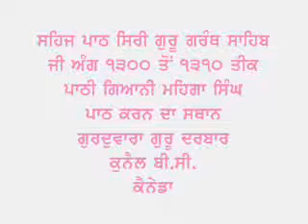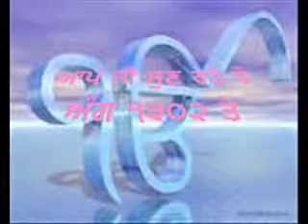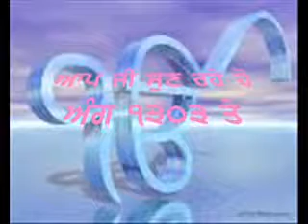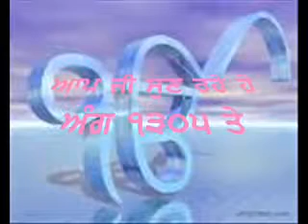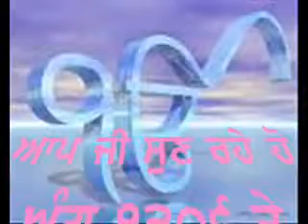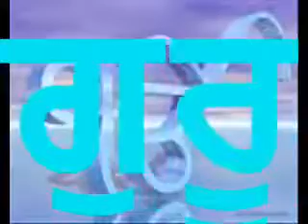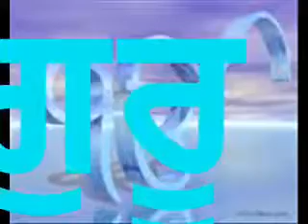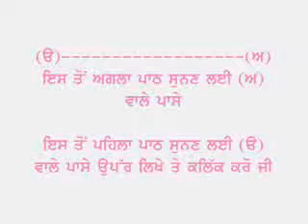125Paath Shiri Guru Granth Sahib Jee Page 1300 to 1310 by Giani Mehnga Singh Part 125 137